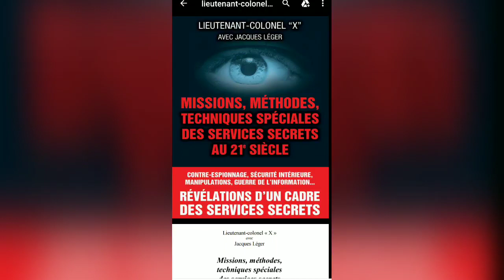INDIVIDU CIBLÉE (targeted individual)ces quoi?